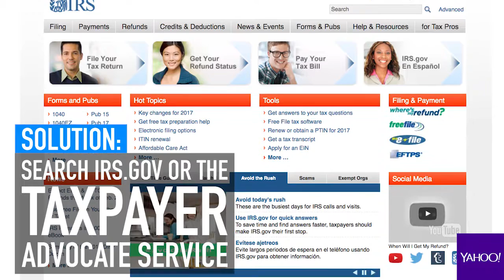4 solutions to common tax issues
Nina Olson, IRS National Taxpayer Advocate, shares her four solutions to common tax issues.